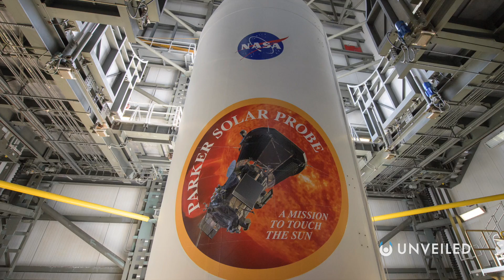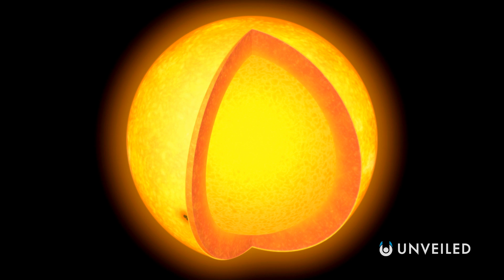Did a NASA Probe Really Just Touch the Sun? | Unveiled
Humankind is going to the sun! Join us... to find out more!

The Parker Solar Probe has been described as one of the most exciting NASA missions for a generation... and with good reason! In this video, Unveiled takes a closer look at the daring probe that's continually heading to the centre of the solar system. But, did it REALLY just TOUCH THE SUN??

0:00 Intro
0:47 Parker Solar Probe Vital Stats
2:03 Parker Touches the Sun (Layers of the Sun)
4:30 Parker Probe Findings
6:30 Major Parker Milestones
7:22 Conclusions